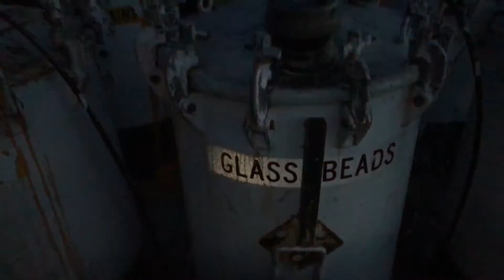Ass Beads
I deal with Ass Beads at work. I will never look at them the same.